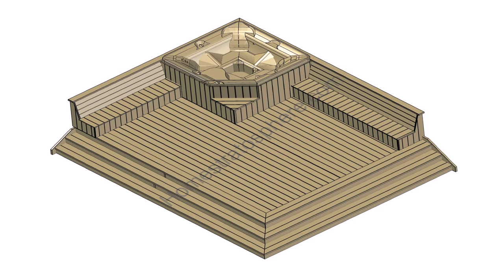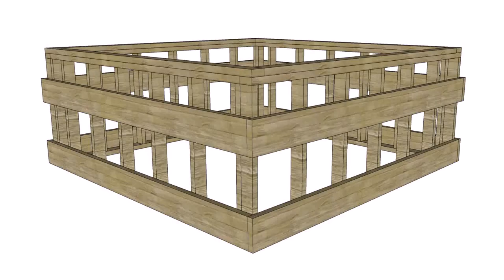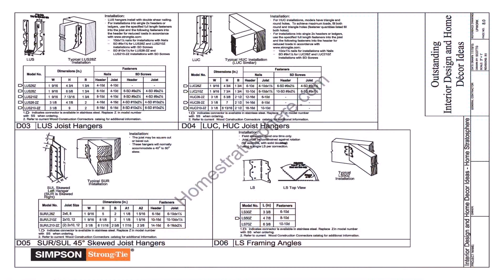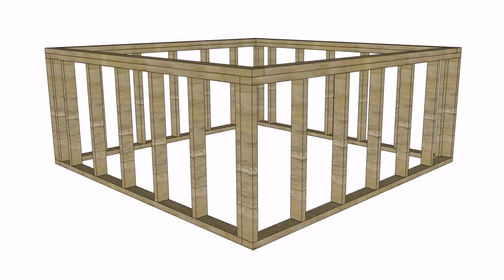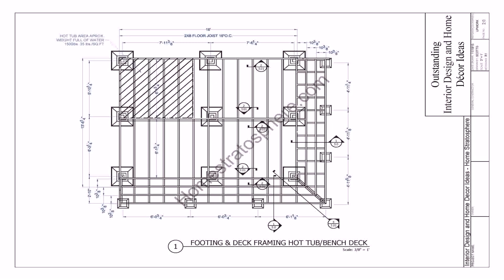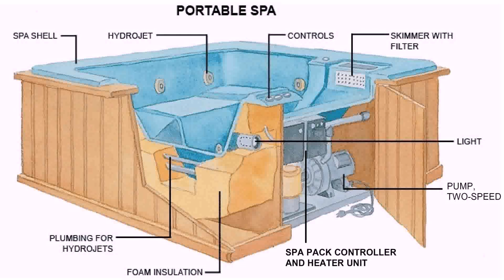Hot Tub Deck Platform Plans - Gif Maker DaddyGif.com (see description)